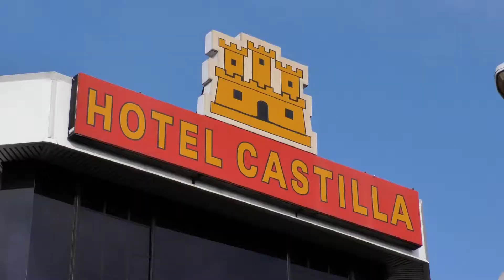EL MEJOR HOTEL DE DAVID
Una ciudad como David tiene muchas opciones para hospedarse pero aquí te presentamos la mejor de ellas, por su ubicación, calidad y atención. Llégate a David.
Producido por FAST FORWARD PRODUCCIONES